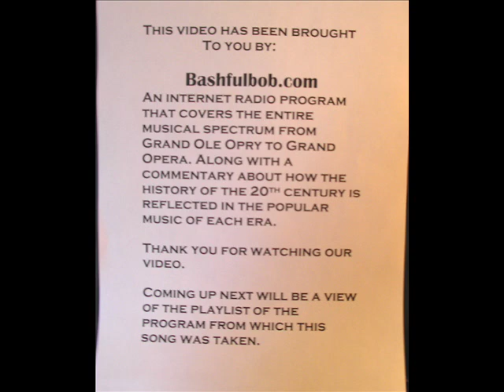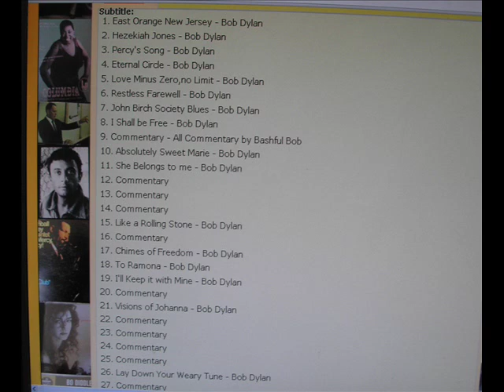Percy's Song by Bob Dylan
From the Great White Wonder album. Taken from Show 4 on Bashfulbob.com.  For more great 60's music  visit my home website Bashfulbob.com.